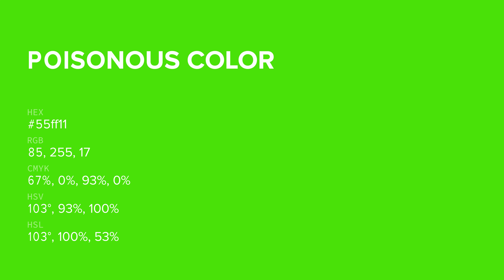Poisonous color 55ff11 hex color - Green color - Warm color 55ff11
What color is Poisonous ? 55ff11 hex color - Green color - Warm color 55ff11

Hex 55ff11 Color Code is also known as Poisonous color.